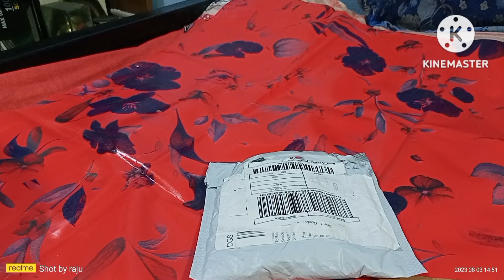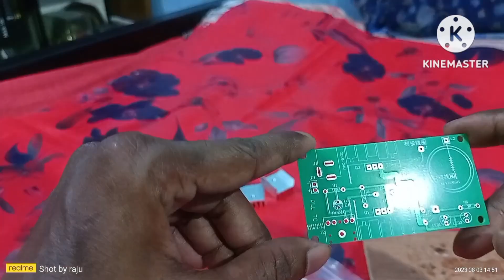mini tesla coil Tesla coil Tesla call Sampoorna mini tesla coil complete 12 volt 1000 volt mini tes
When you are using this track, please add this in
your description:
Track: Cartoon - 0n & On (feat. Dcoil Levi) NCS
Release]
Free Dovwnload / Stream io/Onand On

your description:
Track: Warriyo - Mortals (feat. Laura Brehm) [NCS
Release]

connects content creators with the finest sounds
to enhance the creativity and popularity of their
content which is safe from any copyright
infringement.
Want to use this track? You must put this in your
video description:
Song: Warrio - Mortals (feat. Laura Brehm) [NCS
Releasel
Video Link:
Warriyo - Mortals (fea..

Release]
Watch:Old Times - Next Route...

369 manifestation
Mini tesla coil
369 method
Nikola tesla 369
diy tesla coil
bobina de tesla
homemade tesla coil
how to make a tesla coil
how to make mini tesla coil
how to make tesla coil
make tesla coil
manifesting with tesla code 369
nikola tesla
nikola tesla 369 manifestation
nikola tesla divine code 369
tesla
nikola tesla vortex math
369 manifestation
Mini tesla coil
369 method
Nikola tesla 369
diy tesla coil
bobina de tesla
homemade tesla coil

mini tesla coil
Tesla coil
Tesla call Sampoorna
mini tesla coil complete
#12 volt 1000 volt
mini tes
technical channel Muhammad Raju